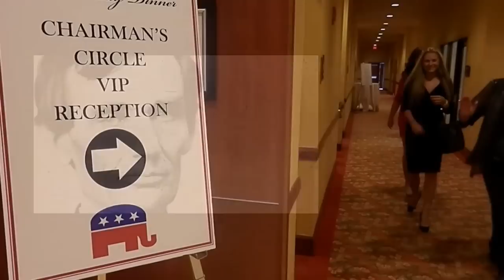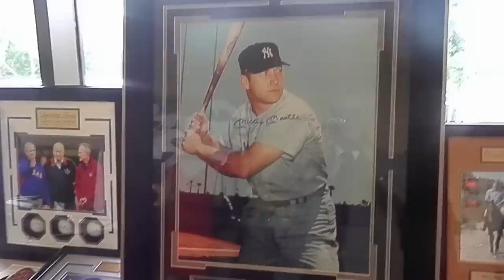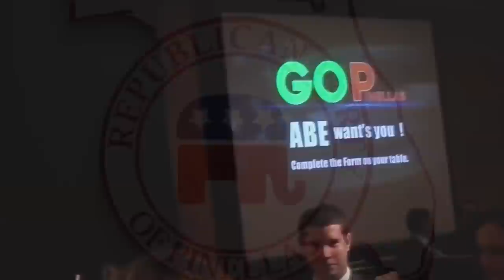The Pinellas GOP Lincoln Day Dinner, the morning after the night before.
The 2013 Pinellas County Florida Republican Party Lincoln Day Dinner, the morning after the night before.  Video, images, a touch of music, a few titles, but no other words are necessary.  It should be self explanatory.  COMING, the video, with people talking, that was shown at the start of the dinner, March 23, 2013, at the Carillon Hilton in St. Petersburg, Florida.